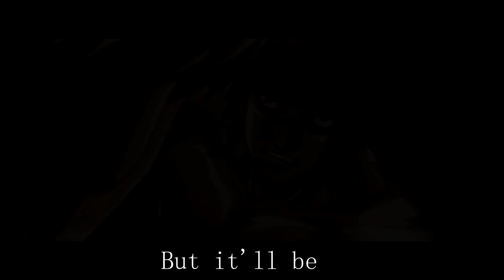Hajime No Ippo : Rising [AMV/ASMV] - The Will Of Iron HD